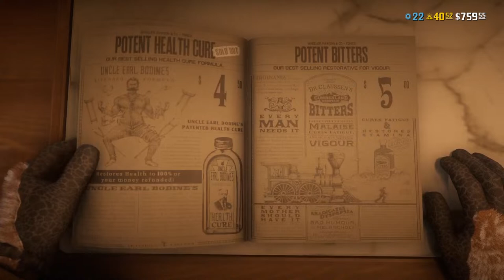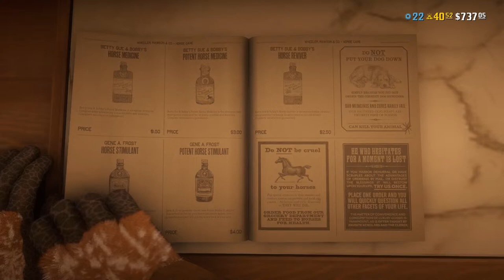RED DEAD REDEMPTION LIVE! LATE NIGHT🔥 (JoinUp)💯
RDR2 rdr2livestream reddeadredemption PlayStation 5 Red Dead Redemption 2 rdr 2 red dead redemption 2 tips mrbossftw red dead 2 rockstar games red dead redemption update rdr2 secrets red dead online new update rdr2 online